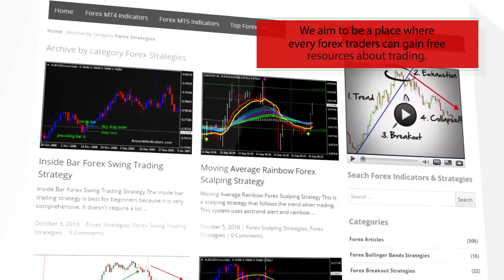My Win Forex Trading System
-About-

Forex Strategies
Forex Indicators
Forex Systems